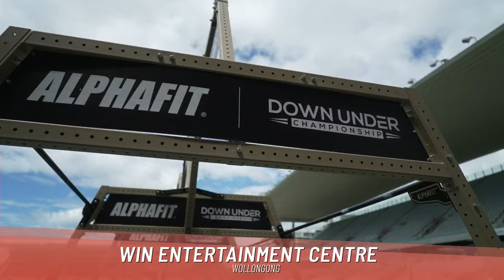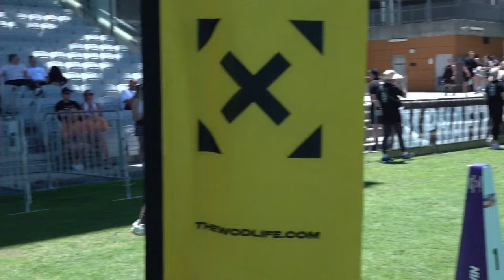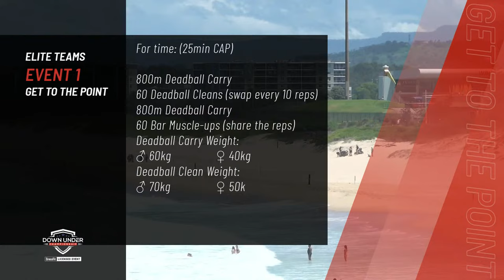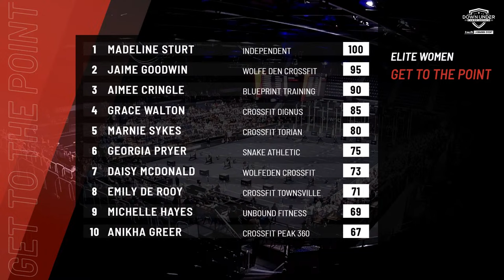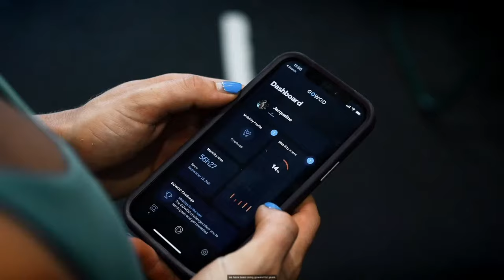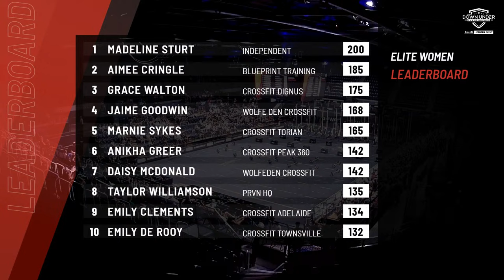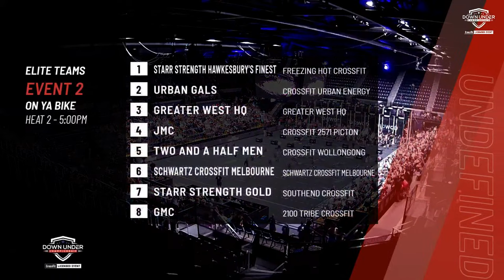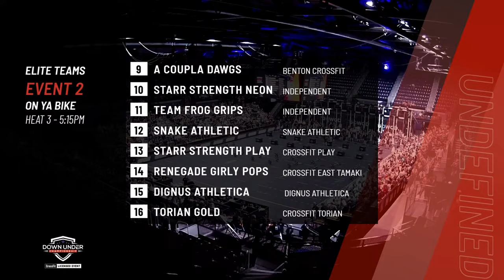Down Under Championship 2023 - Friday (Elites)